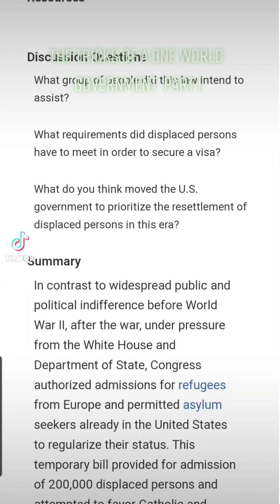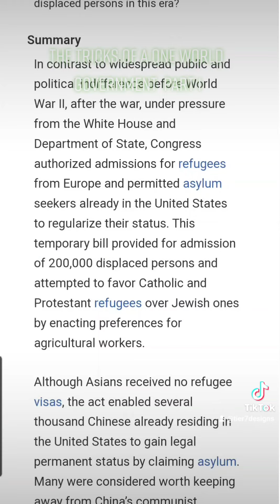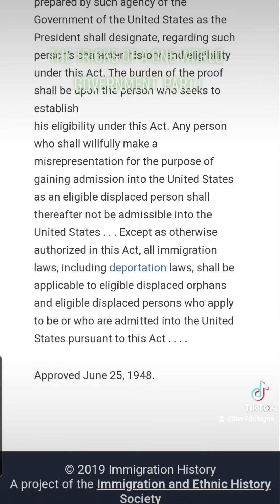interesting events in the 1940s